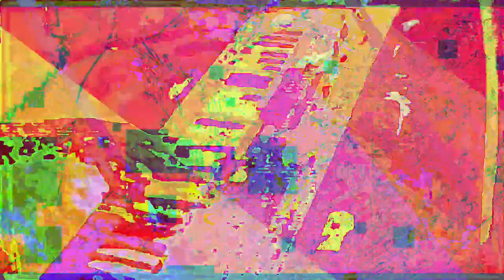[EPILEPSY WARNING] Movie 23 05 20 20h31m53s *Photosensitivity Warning*